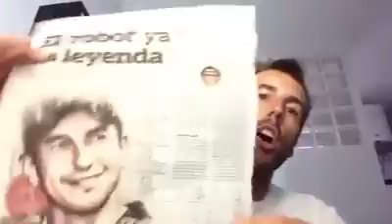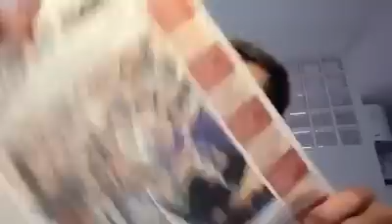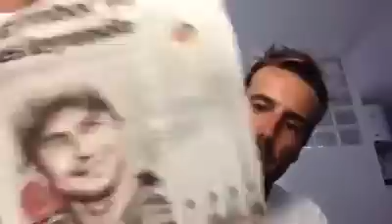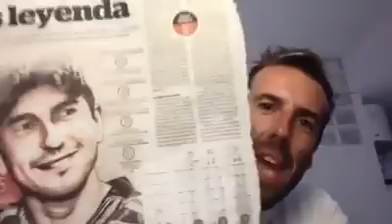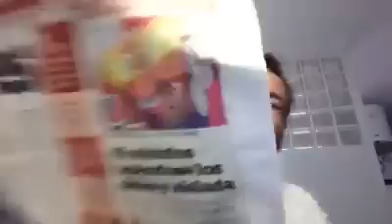ROSSI TIENE EL OJETE EN CARNE VIVA UN DÍA DESPUÉS